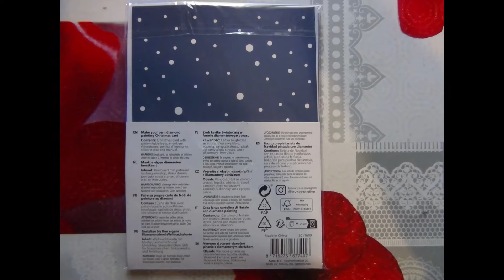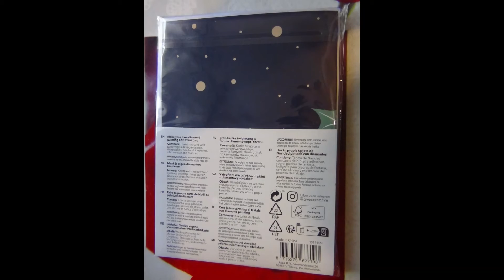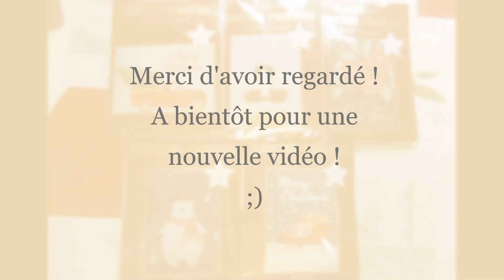Unboxing Diamond Painting Cartes de Noel Action 2022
Aujourd'hui je vous partage une partie de la nouvelle collection de cartes de Noel en Diamond Painting de chez Action. Prenez soin de vous ! A bientôt pour une nouvelle vidéo de partage !